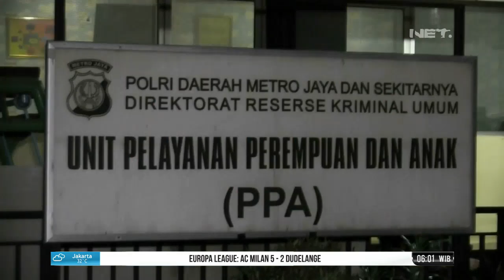WNA Asal Jepang Lolos Dari Percobaan Pemerkosaan Oleh Satpam Apartement- IMS